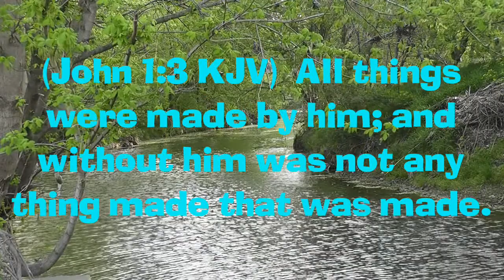Microscopic Network Society: Unseen: Diatom: Just being a Diatom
A Diatom just being a Diatom.